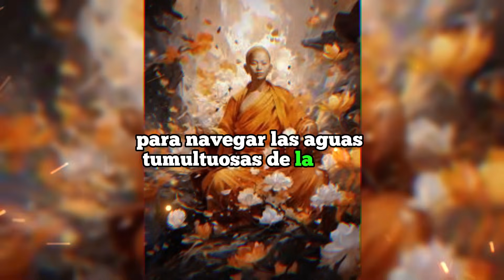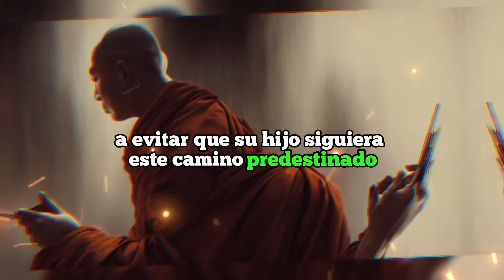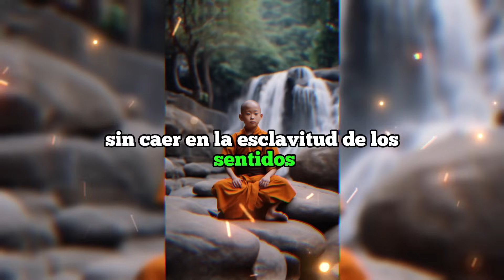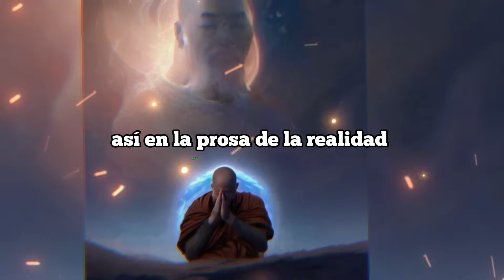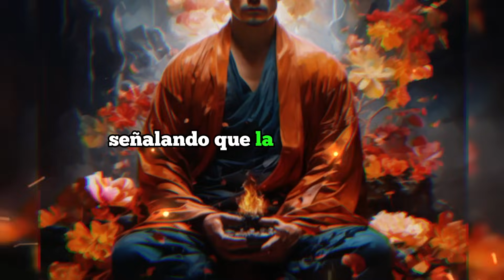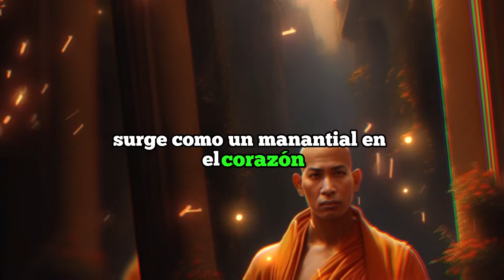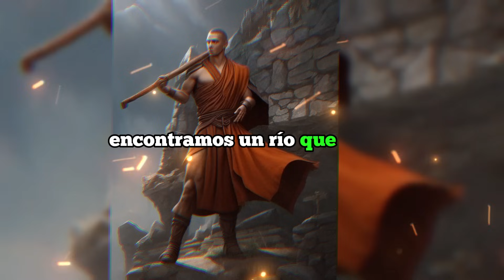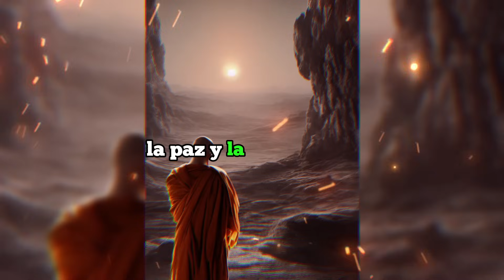El PODER de NO REACCIONAR | Como CONTROLAR tus EMOCIONES | Como no SER IMPULSIVO | SABIDURIA ZEN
Descubre en este video, el poder de no reacción, el poder de la no reacción ante las demás personas, en este video encontraras posibles respuestas a como no enojarte, como no ser impulsivo con los demás, como controlar mis emociones, como no ser enojón incluso como controlar mi enojo y como controlar mi ira, este es un video completo en el que a través de la sabiduría ZEN, te demostramos como el poder de no enojarte por todo es lo mejor de mundo. DESCUBRE Y DISFRUTA, acércate a un crecimiento personal y desarrollo personal mas completo.